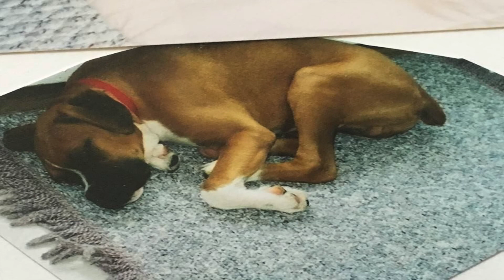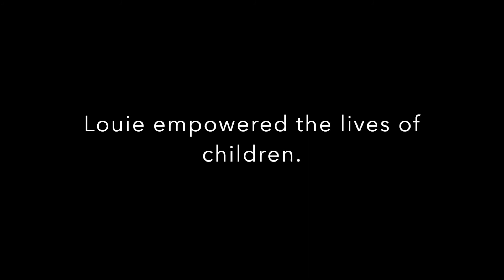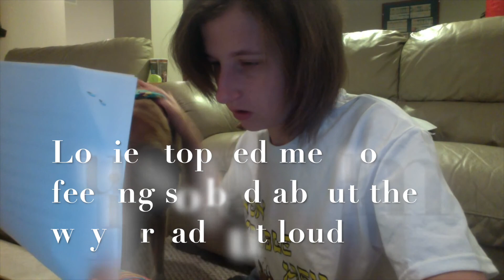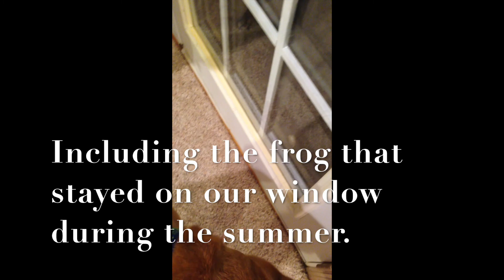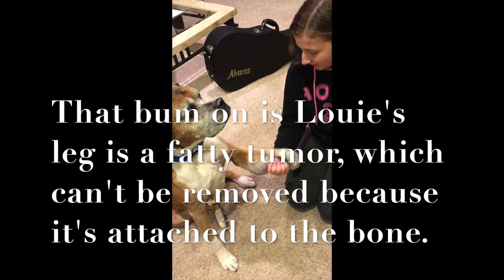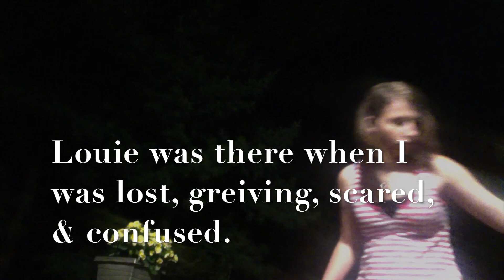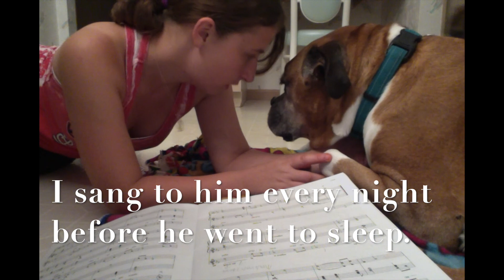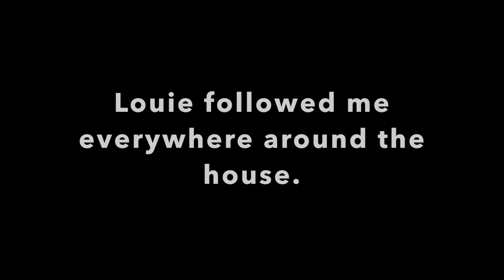Louie Shapiro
Louie was my boxer who taught me that no matter what physical, mental, emotional, financial, social, and cognitive issues that may happen and that I may feel throughout my life, it's all right to struggle, but to remember to think positive because life is to short to dwell upon. Thank you for teaching me how to be positive wherever I go. I love you forever Louie.